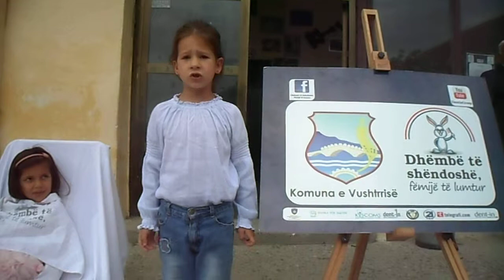457. Dafina Beka, Voto poezinë për Dhëmbët, SH.F. "Emin Duraku", Novolan - Vushtrri